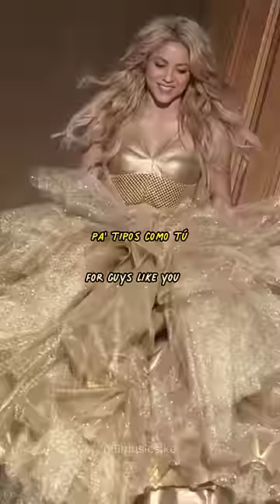SHAKIRA || BZRP Music Sessions #53 (Lyrics) (With English Translation)